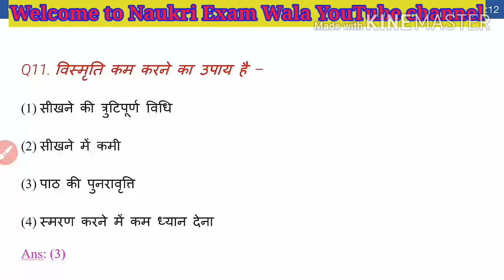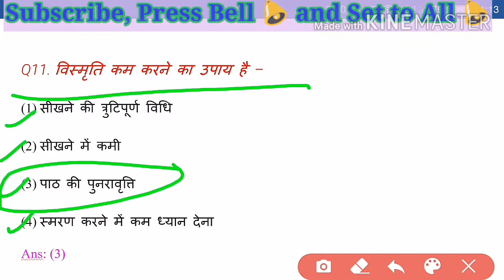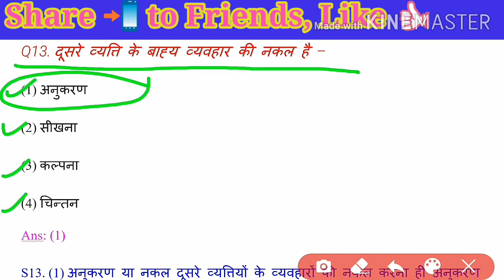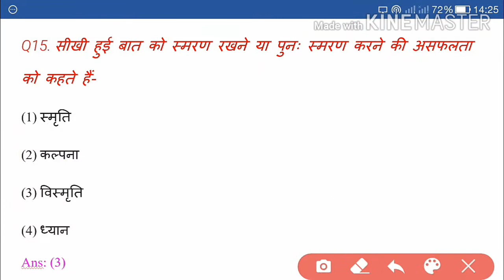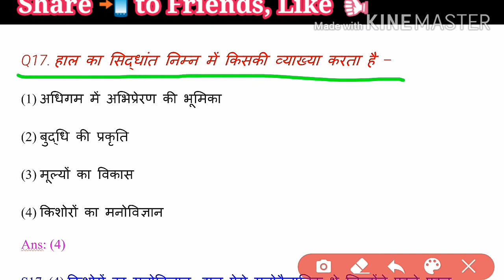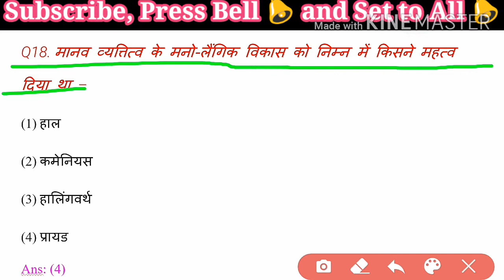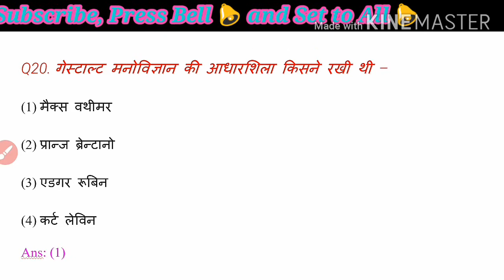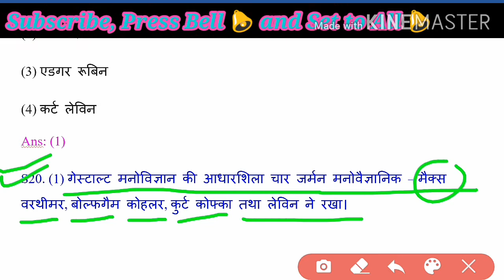Pedagogy Top-10 MCQs Part-2 ( in Hindi) | टॉप -10 बहुविकल्पीय प्रश्न। शिक्षाशास्त्र पर आधारित है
Friends in this video you can watch top 10 multiple choice questions which are based on pedagogy,. All questions are very important for the competitive examination of Ctet, uptet and other state label teacher eligibility test and also useful for UGC NET exam.
It's a collection of pedagogy mcqs series of important question for various Indian Government teacher recruitment examination.

Category: Education